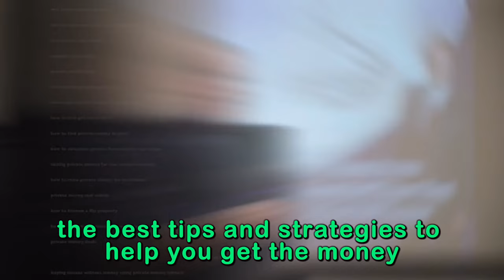Ed Mathews and Jay Conner on Multifamily Real Estate and Private Money Investing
Are you looking to break into real estate investing or seeking to expand your current portfolio?

In the latest Raising Private Money podcast we sit down with seasoned real estate investor Ed Mathews as he shares his wealth of knowledge and experience in raising over $10,000,000 for his real estate business specializing in multifamily properties.

Join Jay Conner and Ed Mathews as they delve into the world of real estate investing and uncover the secrets of attracting private money for your ventures.

Ed Mathews discusses the three main problems aspiring real estate investors face—lack of time, finding money, and finding deals—and offers practical solutions to these challenges.

From networking strategies to his new book, "Investor's Deal Flow Playbook," he provides valuable insights to help you navigate the real estate investment landscape.

Ed's forthcoming training course is aimed at assisting investors in building relationships with brokers, property owners, and fellow investors, providing a roadmap to success in the industry.

Both Jay and Ed stress the importance of mindset in attracting and utilizing private money for real estate ventures, emphasizing the value of human-to-human conversations in building trust and making informed investment decisions. They also discuss their experiences with using private money in real estate deals and share practical tips for aspiring investors.

Whether you're a seasoned investor or just starting, this episode offers a treasure trove of wisdom that can take your real estate investment journey to new heights.

Don't miss out on this engaging conversation packed with wisdom, expertise, and the potential for life-changing opportunities in the world of real estate.

Timestamps:
0:01 - Raising Private Money Without Asking For It
2:10 - Ed Mathews, A Decade Of Experience With Private Money
8:27 - Raising Private Money Is All About Mindset
16:19 - Raising Private Money With A Servant’s Heart
24:44 - Connect With Ed Mathews
28:35 - Best Ways To Find Private Lenders
34:44 - Jay Conner’s Free Money Guide